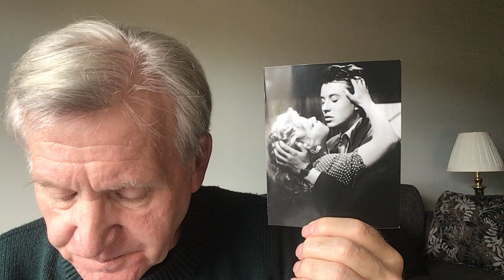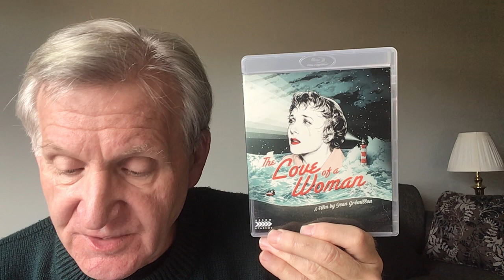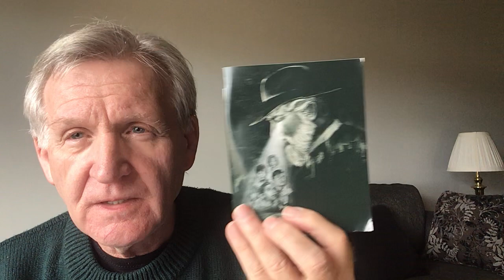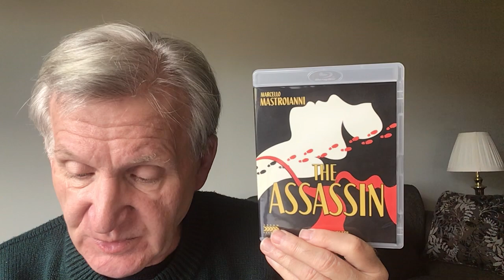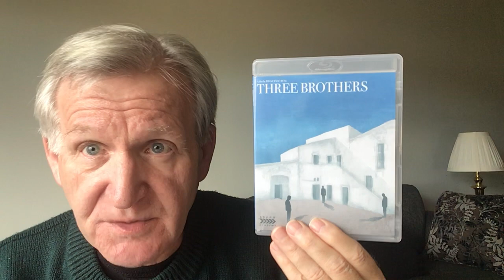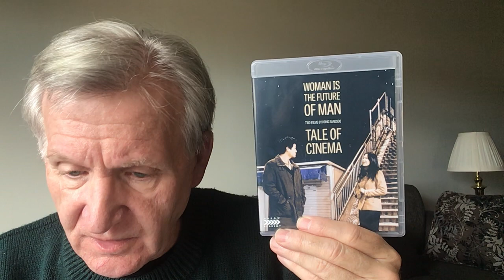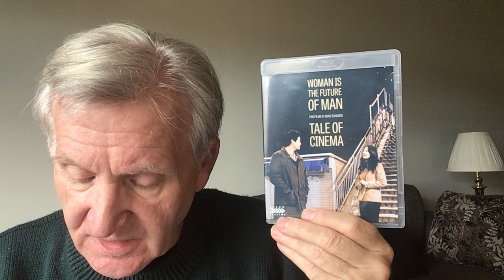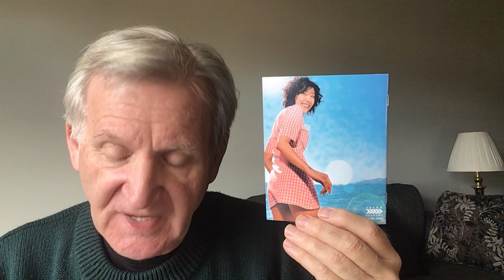Arrow blu-ray sale pre-Christmas haul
Brief descriptions of my Arrow blu-ray pre-Christmas haul